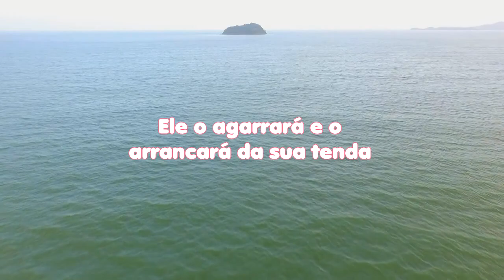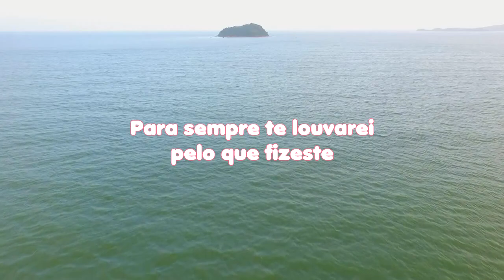LEITURA DIÁRIA - Salmos 52